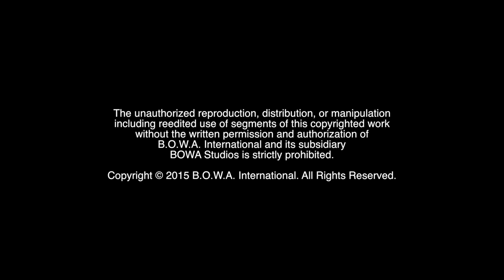INTERSTELLAR (OSCAR WINNER: Best Visual Effects)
Who is this year's ACADEMY AWARD Winner for the Oscar for Achievement in Visual Effects? Find out on this edition of CPN (Constant Positive News). This segment of CPN Awards coverage proudly recognizes those who positively pursue their life's passion.

BOWA Studios
12080 Southwest 127 Avenue
Suite 305